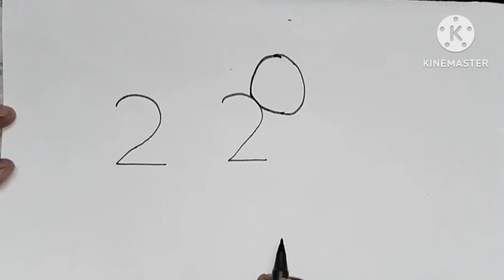How To Draw Rabbit Drawing From 22 Number Easy Step by Step